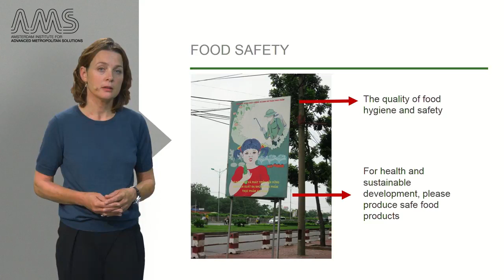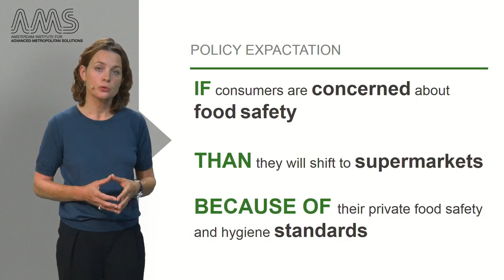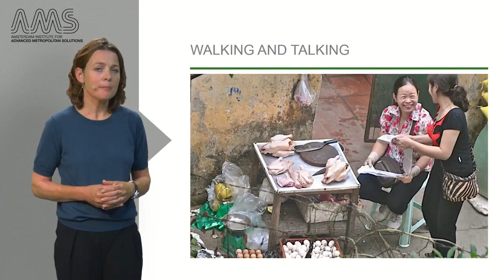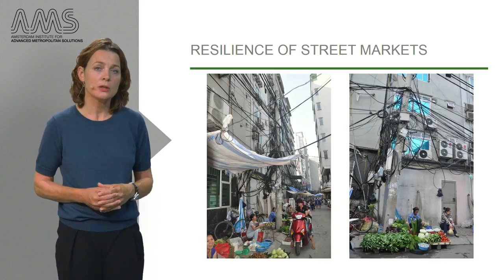7 2 2 The Food System of Hanoi